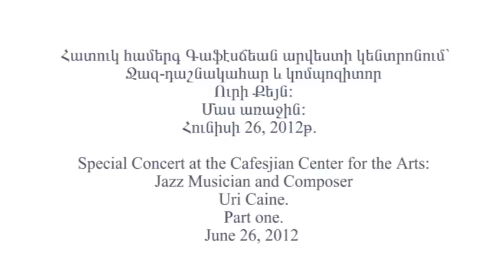Uri Caine's Solo Concert at the Cafesjian Center for the Arts. Part One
On June 26, 2012 The Cafesjian Center for the Arts hosted at its Special Events Auditorium one of the best American classical and jazz pianist and composer, Grammy nominee Uri Caine, who arrived in Armenia as part of the European Violin-Making Cooperation Program, coordinated by the Paris Cultural and Cooperation Association.

During the concert Uri Caine performed his reworking of Bach, Beethoven, as well as Wagner, Schumann and Mozart for what he is most celebrated for. Uri Caine impressed the audience with his eclectic and inventive interpretations of the classical repertoire.